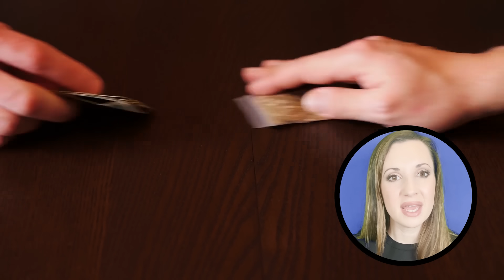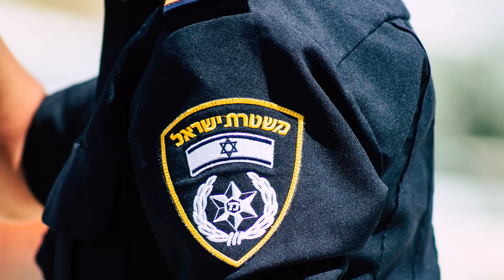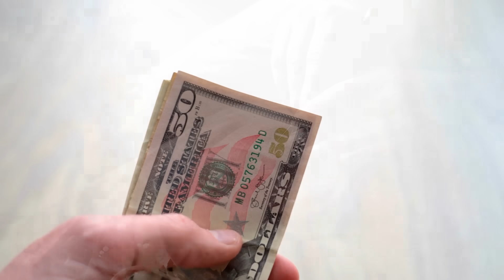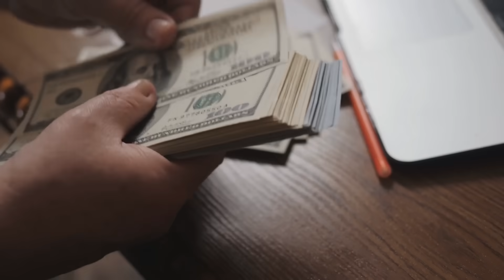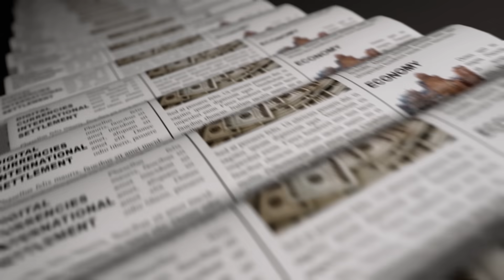Secret Underground Tomb Discovered in Turkey's Race Against Looters